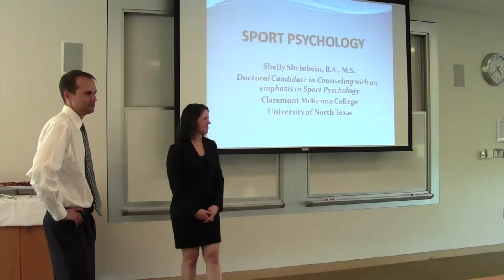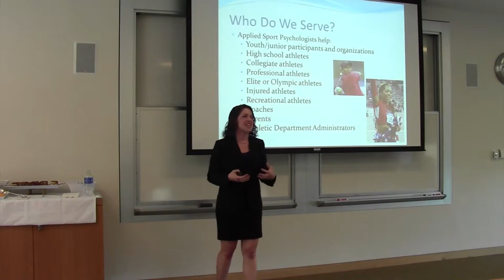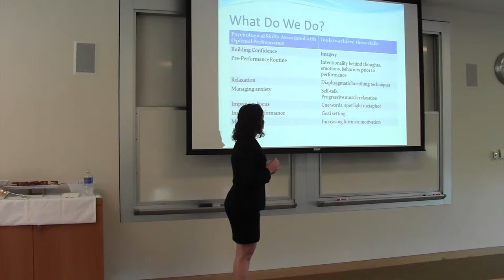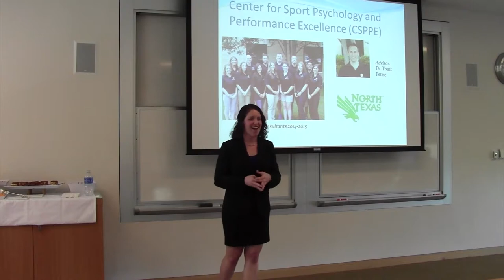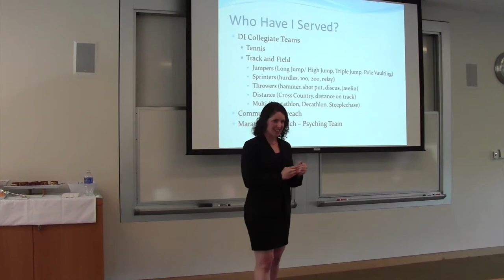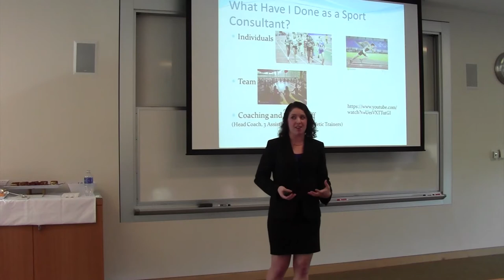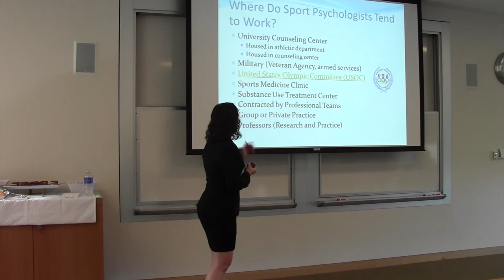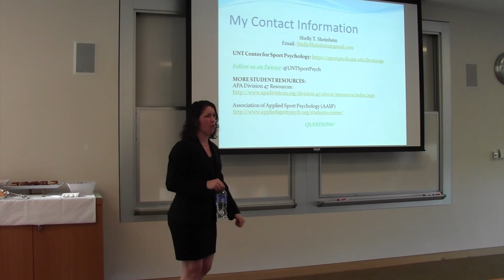CMC Psychology Club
Shelly Sheinbein ’10 talks with the CMC Psychology Club about her work with Division 1 athletes and the general steps involved in becoming a sports psychologist or sports consultant.